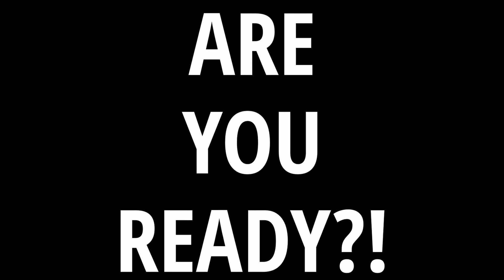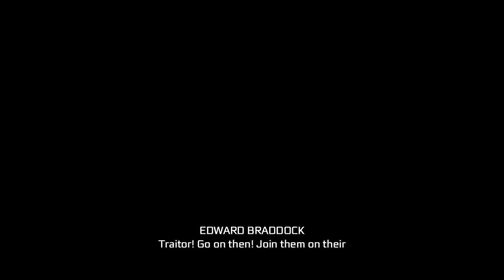IT ONLY GETS WORSE (Dan quits)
Well we thought Dan could get about as angry as he could get in Part 1...we were wrong. There's only so much time a man can spend in a forest before going insane.

Join Ante, David and Dan for a whole bunch of laughs, glitches and a life saving weight lifting session in Part 2 of the  First Ever Lets Play in Assassin's Creed III: Remastered!